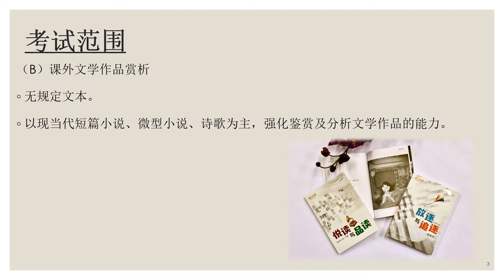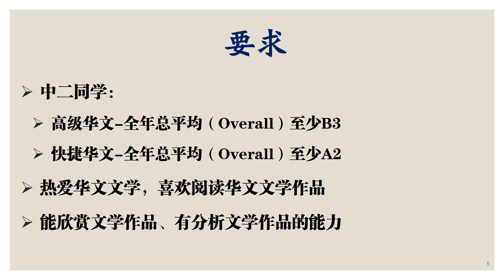8 Humanities Chinese Literature Elective